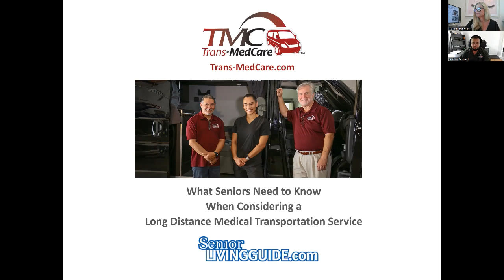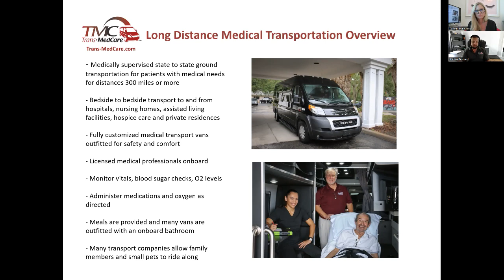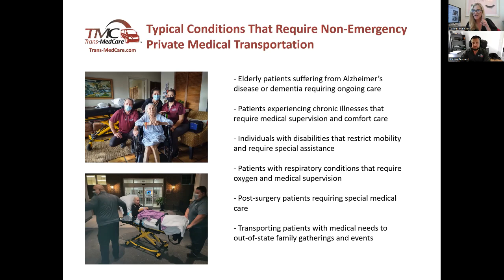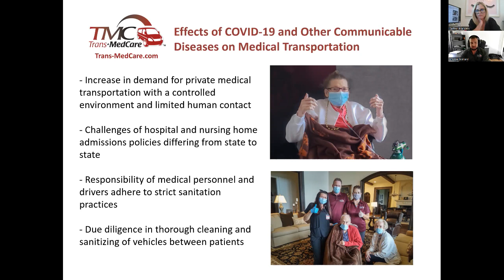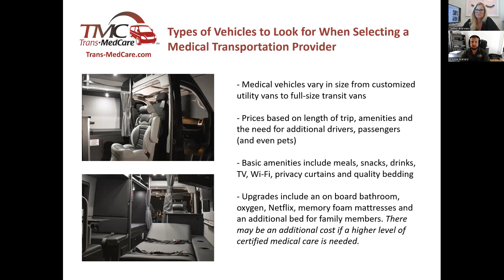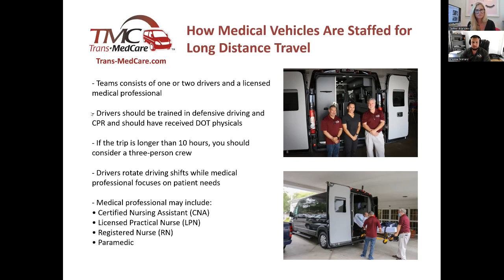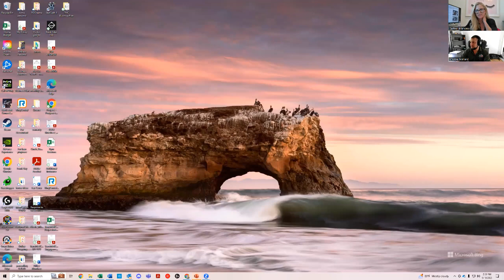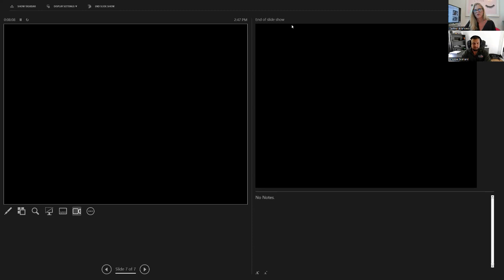What Questions to Ask When Your Clients Are In Need of Long Distance Medical Transportation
We are pleased to be joined by Andrew Brainard, the founder of TransMedCare, to discuss safe and reliable long distance medical transportation and what questions to ask and prioritize for Seniors relocating and considering a long distance transportation provider. We will discuss exactly what long distance medical transportation involves and learn about some of the many scenarios in which it is needed. We’ll also discuss how transport vehicles are equipped and staffed and what questions to ask before selecting a transportation provider. So buckle up and get ready for a safe and informative cruise into the world of long distance medical transportation.